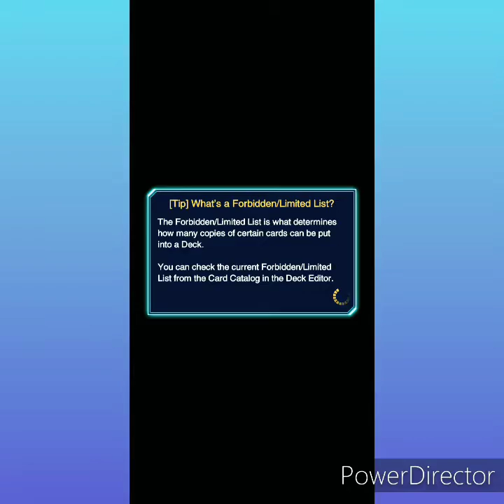This deck triggers STK/OTK if not careful (Yugioh Duel links)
Special thanks to power director for letting me video edit my gaming content.